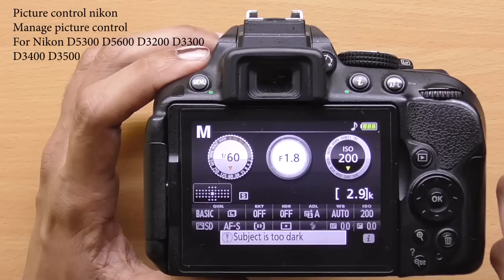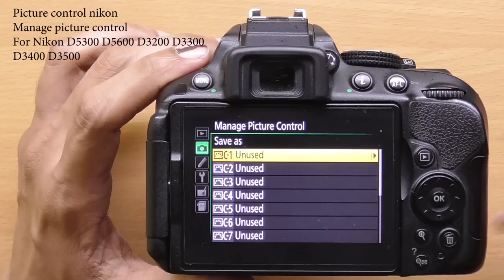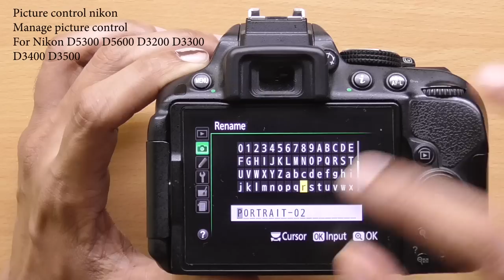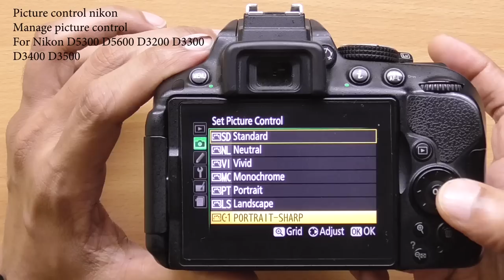Set your own Picture control on any Nikon DSLR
In this video I have shown how to manage picture control on a nikon dslr in hindi. Picture control feature is used to get colors, contrast, brightness and saturation as per your photography need. Here you can setup 9 different picture control or you can say picture profile. This tutorial is made on Nikon D5300 dslr however the same tips and tricks can be used on all the nikon dslr few of them as Nikon D5600 Nikon D3300 Nikon D3200 Nikon D3400 Nikon D3500 Nikon D7000 Nikon D7200 Nikon D7100 Nikon D750. Hope you will like this video. My channel as other photography tutorials as well. Below are the links for other photography videos.

This settings can be applied on Nikon D5300 / D5600 / D3300 / D3400 / D3500 / D7200 / D750